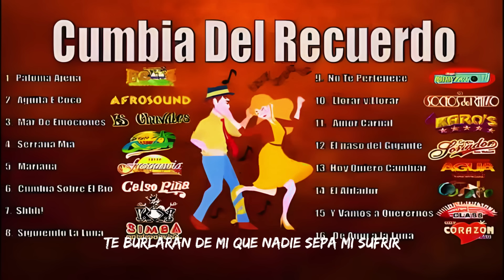LAS MEJORES CUMBIAS PERRONAS 2024 MIX🎉CUMBIAS PARA BAILAR TODA LA NOCHE💃🕺CUMBIAS NUEVAS MIX 2024